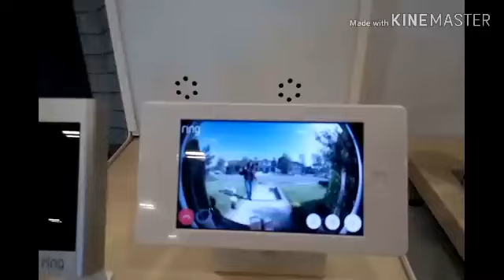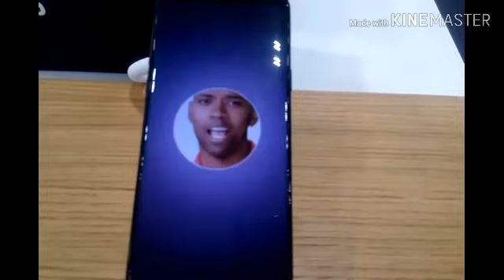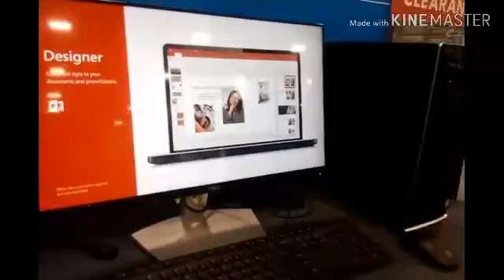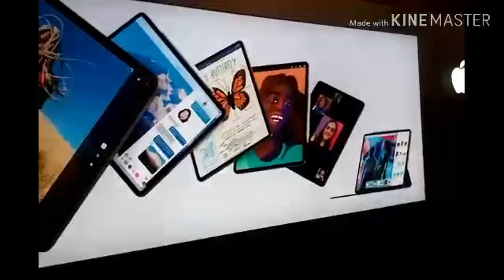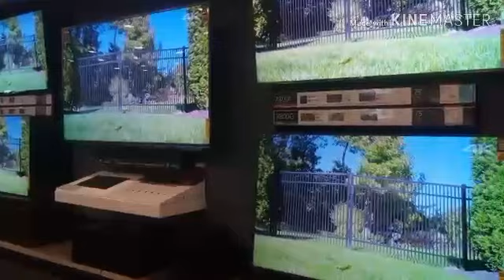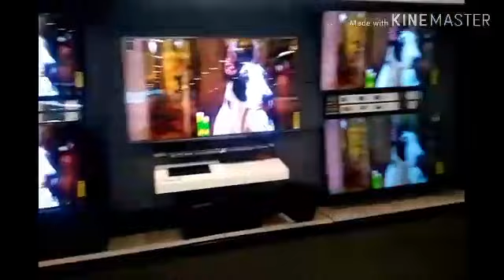Let's visit with the biggest shopping center in Michigan.